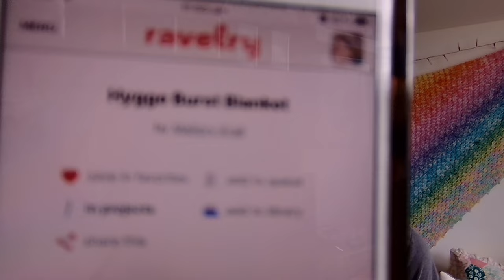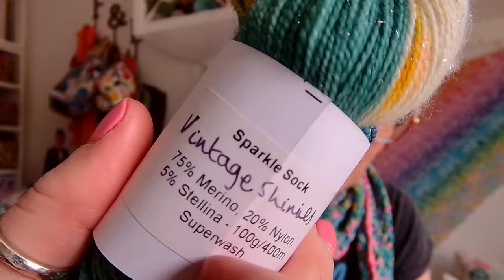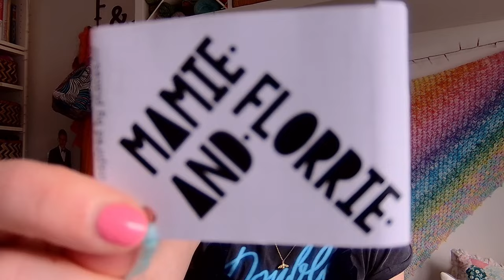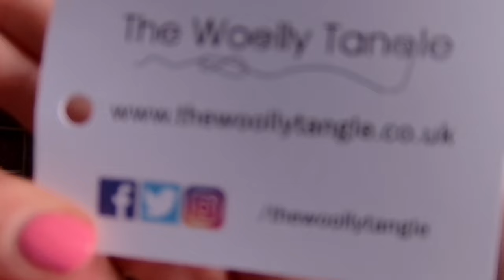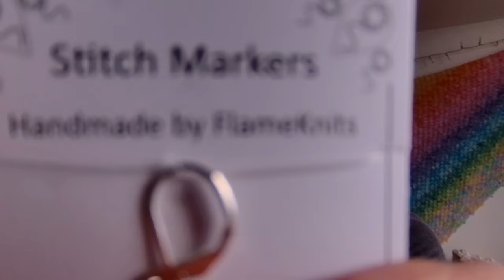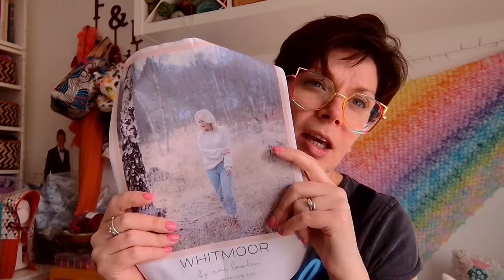It’s an FO parade| Knitting Podcast | Episode 49 | Speltas wrap, Moonlit Shawl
Join me as I talk about my knitting and crafting projects and plans from the last 2 weeks
Patterns Featured
Vanilla Socks
Speltas
Moonlit Shawl
All About that Brioche
Granny Triangle Wrap

Full Shownotes including links to all patterns, yarn dyers and makers can be found on the